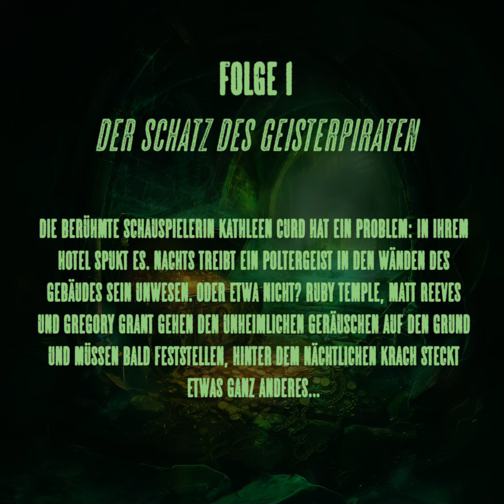Shadow Chasers Folge 01 - Der Schatz des Geisterpiraten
Die berühmte Schauspielerin Kathleen Curd hat ein Problem: in ihrem Hotel spukt es. Nachts treibt ein Poltergeist in den Wänden des Gebäudes sein Unwesen. Oder etwa nicht? Ruby Temple, Matt Reeves und Gregory Grant gehen den unheimlichen Geräuschen auf den Grund und müssen bald feststellen, hinter dem nächtlichen Krach steckt etwas ganz anderes…
Mit: Nicole Silbermann, Heinrich Bennke, Michael Gugel, Mark Bremer, Tanja Lipinski, Nils Kreutinger, Urs Remond, Tetje Mierendorf, Philip Bösand, und andere...